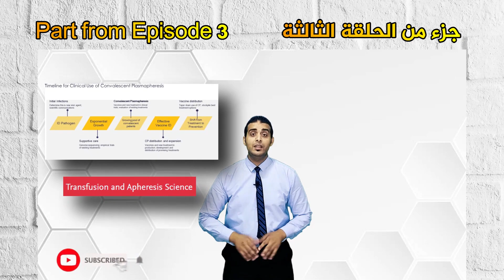خلاصة الدراسة [الحلقة 11] الموجة الثانية - كورونا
ما هي الموجات الوبائية ؟
ما العوامل المؤثرة على قوة الموجة الوبائية الثانية ؟

تعرف على المزيد عن المواحل الوبائية والعلاج بالبلازما والجهاز المناعي والأجسام المضادة

تعرف على المزيد عن الطفرات الجينية وضعف الفيروس